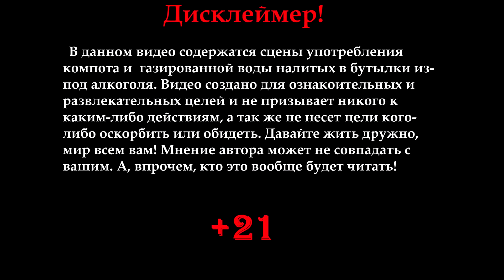Битва титанов: Sarajishvili Extra vs Daniel Bouju Extra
Неравный бой, сравнительный обзор Грузия и Франция